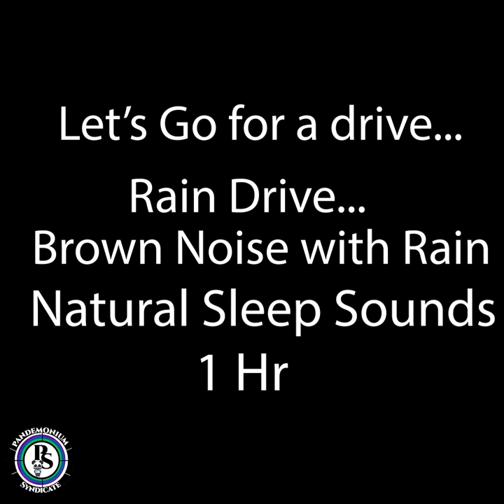let's go for a rain drive with black screen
Driving through the rain used to put me to sleep as a child, what about you? come drive with me.